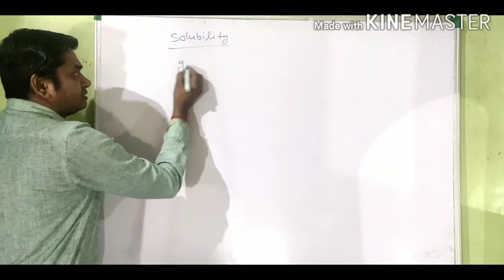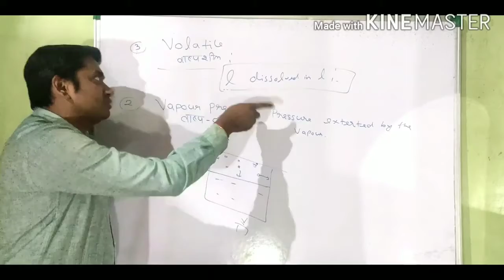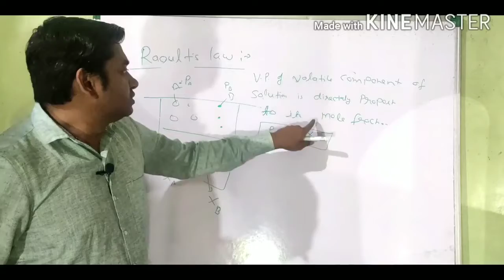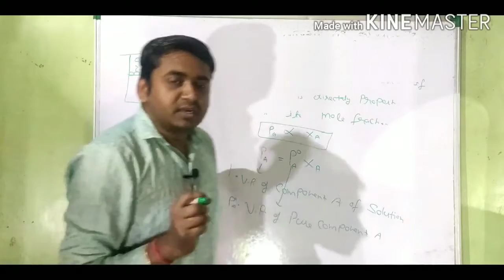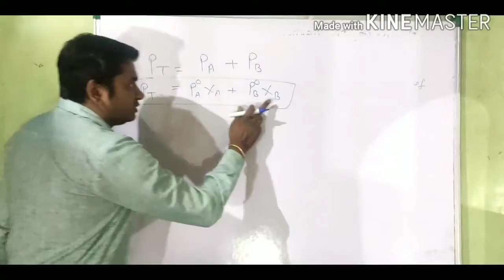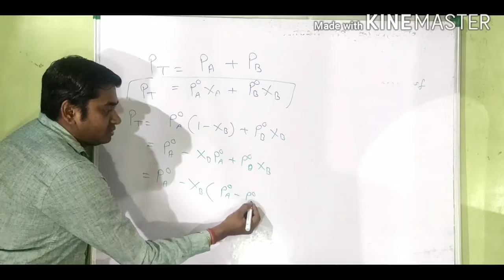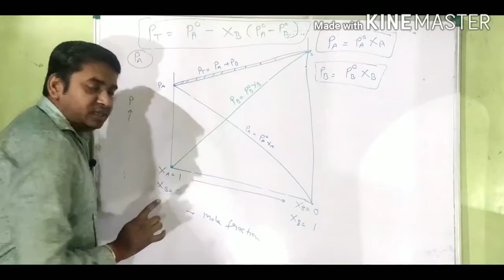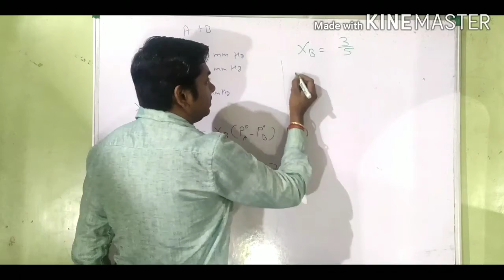12th, chapter-02, solution Lecture-6 by A.K.sir